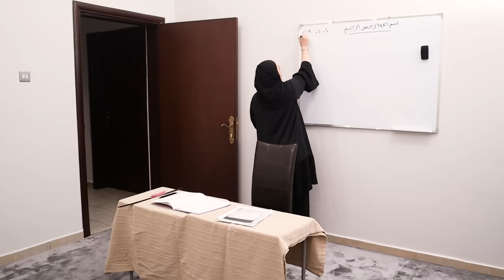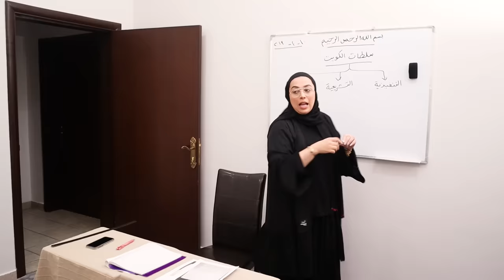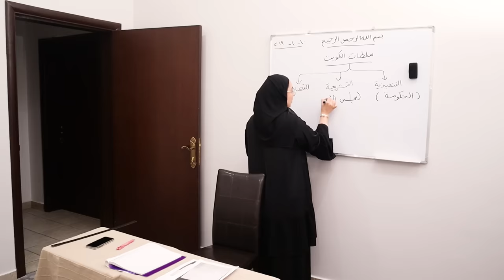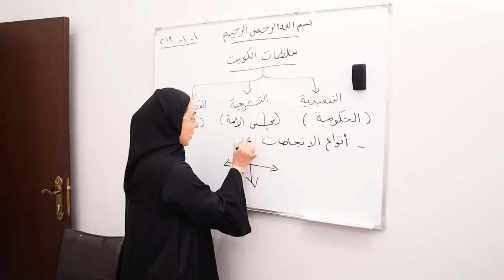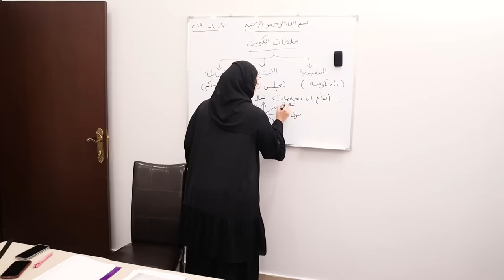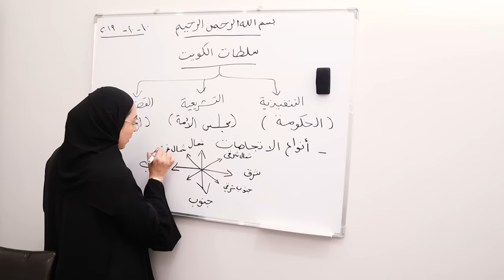أنواع الطلبة - عليها سحبة - عائلة عدنان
الانستقرام : _bjlife_

الايميل

شكرا لكل التعليقات

مشاهدة ممتعة